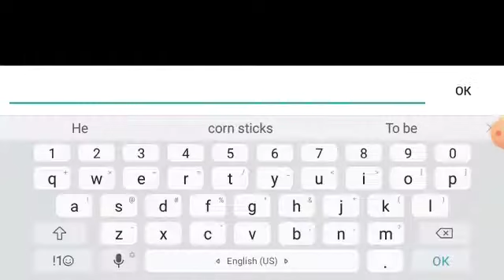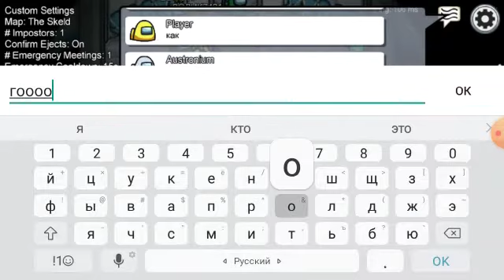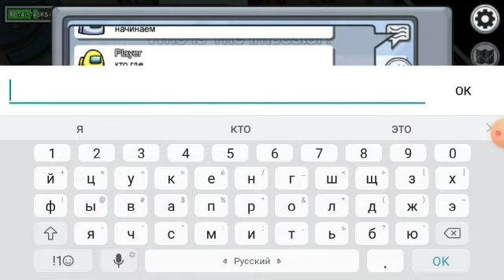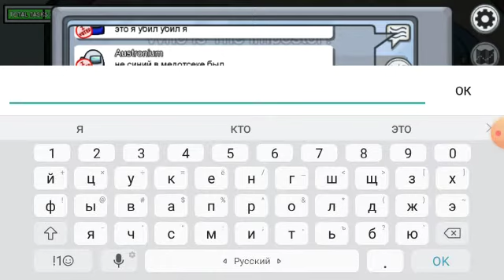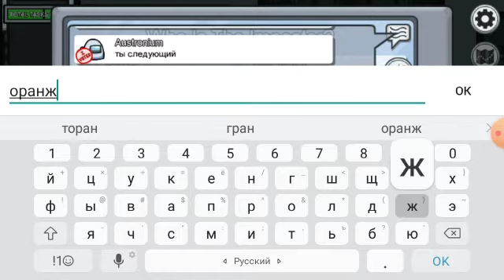Among us | он оказался предателем | прохождение | CORN STICKS